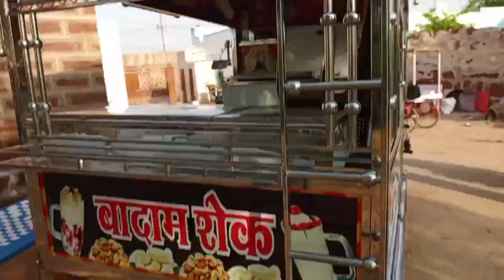🚵‍♂️🚵‍♂️ pe sovari Aaj majha agya